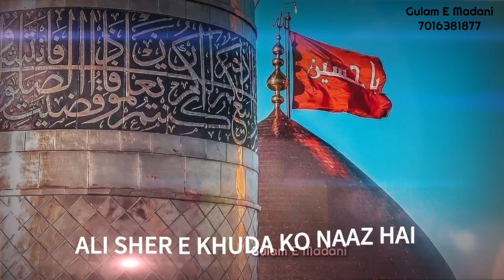10 Mohram Special Status♥️imam E Hussain Status♥️4k WhatsAppStatus Mohram♥️Haq Hussain Mola Hussain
Nadeem sarwar
Zeeshan haider
Qurban jafri
Noha
Najaf
Manqabat Status
Naat Status
Shia nohay
karbala baghdad
karbala battle
karbala bayan
karbala bula lijiye
karbala city
karbala dastan
karbala documentary
karbala ka maidan
karbala maidan
karbala naat
karbala noha
karbala video
muharram naat